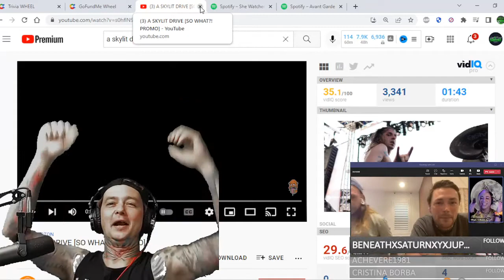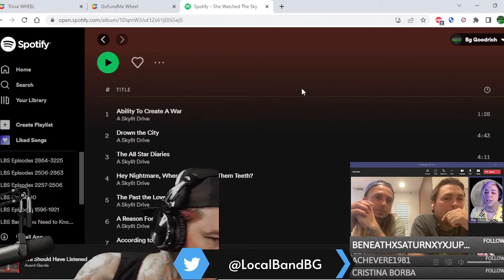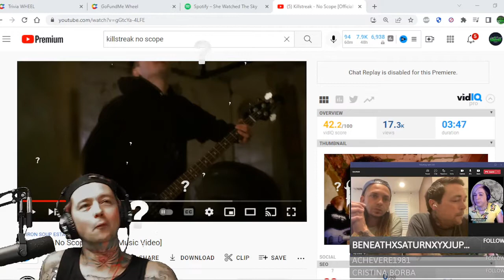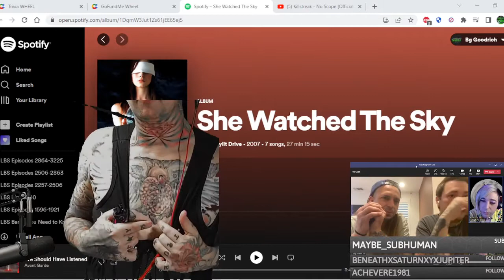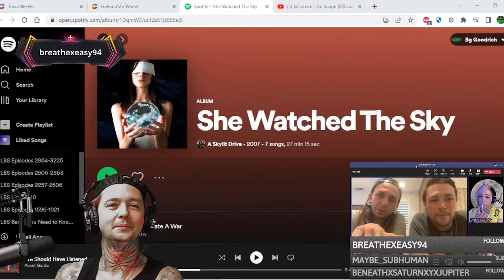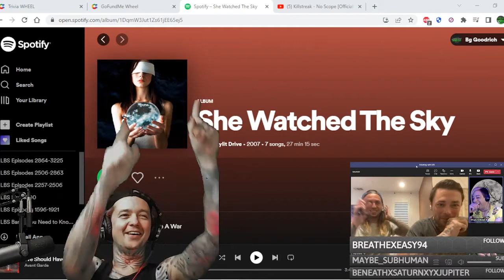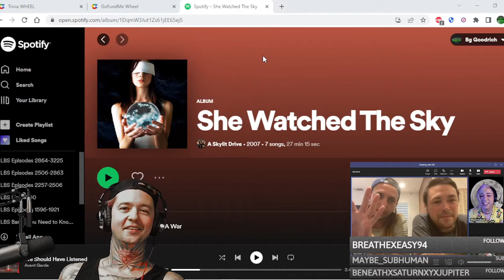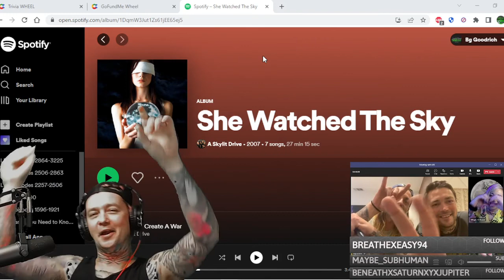A Skylit Drive Interview ! We talk NEW MUSIC / Pooping on Tour (seriously) / DGD / ASD & More !